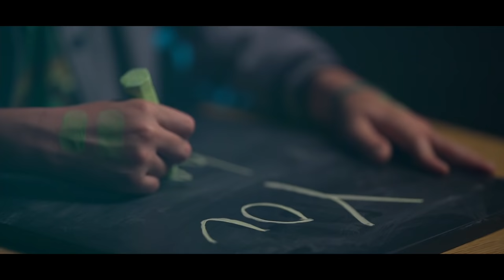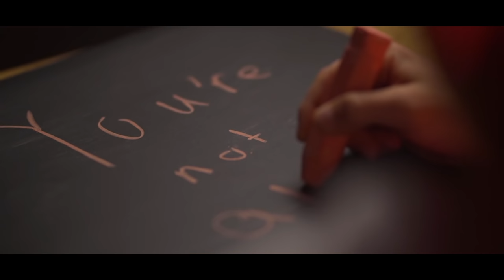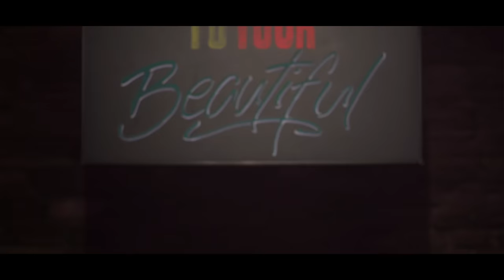Interval 941's 2017-2020 Covers (ft. Mia Black) - Thunder, Blinding Lights, Shallow, Girls Like You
Watch Interval 941's 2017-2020 covers (feat. Mia Black) including covers of Thunder, Girls Like You, Beautiful, I Don't Care, Scars To Your Beautiful, Shallow, Blinding Lights, You & Me

0:00 Thunder
1:41 Girls Like You
5:04 Beautiful
7:07 Scars To Your Beautiful
9:33 Blinding Lights
11:31 You & Me
14:52 I Don't Care (ft. Mia Black)
17:13 Shallow (ft. Mia Black)
20:44 Wolves

We're Luca (8), Kian (10) & Miciel (12). We love basketball, music, roller coasters, and traveling with our family—especially on the Boyce Avenue tour bus! 🚌 🎶 Sometimes our baby sister Oceana (3) is in our videos 😊

Watch our 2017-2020 cover videos, including collaborations with Mia Black

Audio Produced by Daniel Manzano & Interval 941
Video Produced by Daniel Manzano, Shelly Manzano, and Interval 941
Engineered & Mastered by Adam Barber
Mixed by Austin Deptula
Edited & Colored by Natasha Arciniega